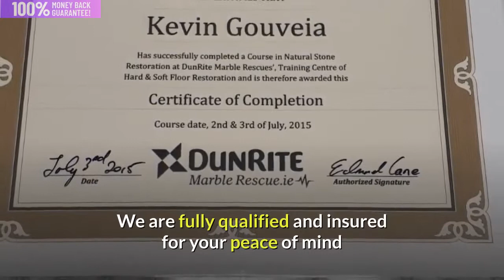Bournemouth Marble Floor Restoration Experts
Is your Marble or hard stone floor in need of some attention?